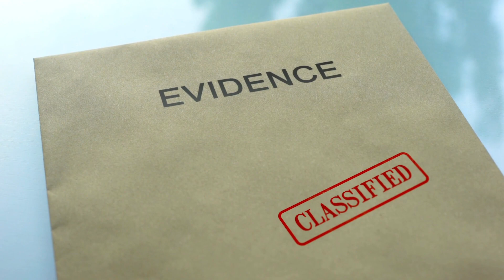Imran Khan is the real mastermind for the 9 May incident?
After May 9, Imran Khan took 10 days to condemn the attacks on military and civilian infrastructure and buildings.